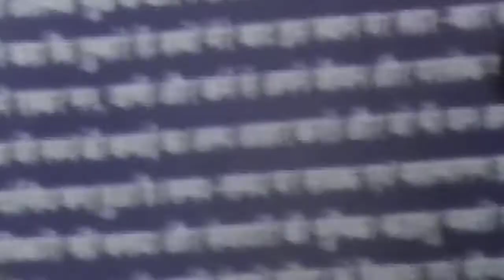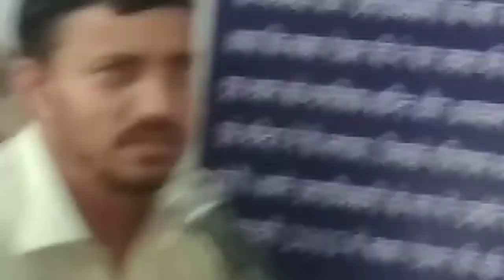Ni Main Nachna Sham De Naal Program Swamipur Punjab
Shiv Mandir Swamipur Main Bhandare Ka Ajojn kiya gya jhan pr Haziri lagwane ka mouka mila Sangt Ki trf se pura Sahjog or pyar MilaVideo Aapki Sewa mein Choti Si Ek Koshish